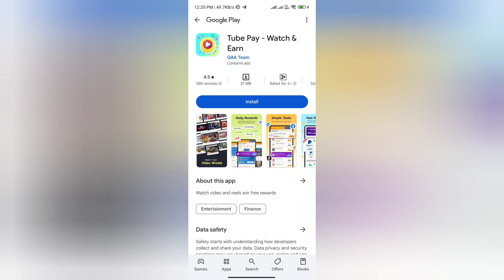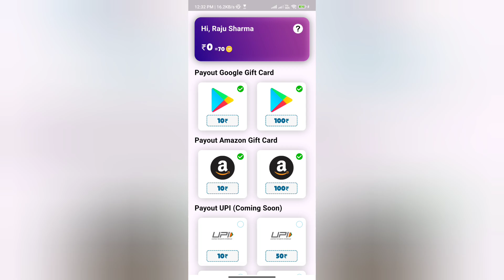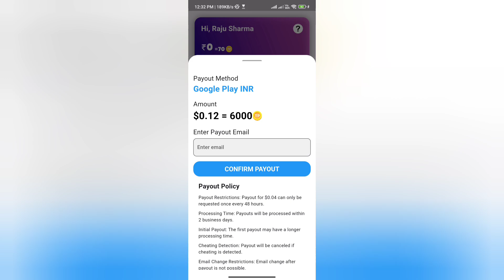Tube Pay App Real or Fake | Tube Pay App Withdrawal | Scam or Legit | Tube Pay App Payment Proof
Tube Pay App Real or Fake

Please watch till end to know about Tube Pay App

Welcome Guys to our YouTube Channel Here is a video on Tube Pay App

In today's video I will show you the reality of Tube Pay App Review